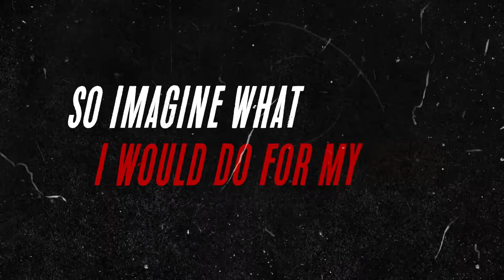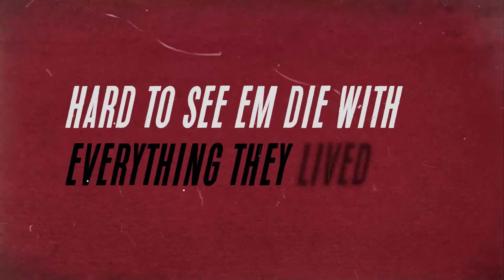Survivor's Guilt (Lyric Video)